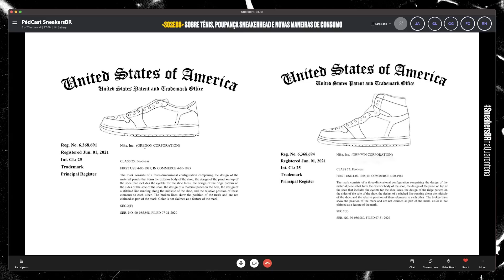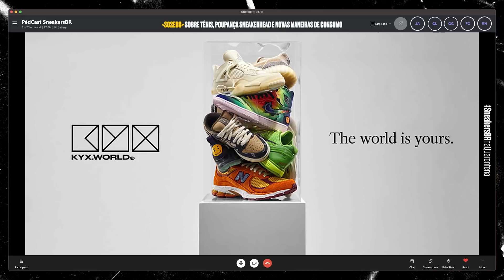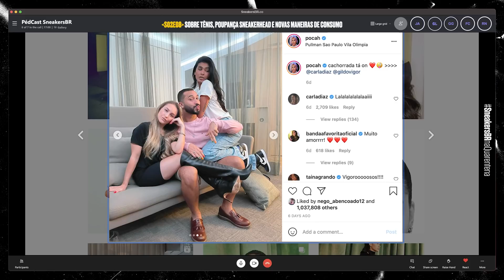PedCast Por SneakersBR | S02E08: Sobre tênis, poupança sneakerhead e novas maneiras de consumo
Quinzenalmente, o registro das gravações do  nosso PedCast também está disponível aqui no YouTube.

No oitavo episódio da temporada 2021, você se organiza financeiramente pra comprar tênis? Pagaria por um serviço de aluguel em que você passa um tempo com os pares e tem que devolvê-los?

E não esqueça que o PedCast também está disponível no seu agregador de podcasts favorito